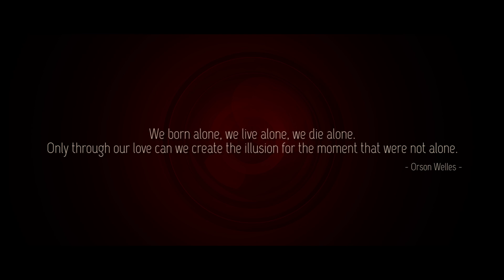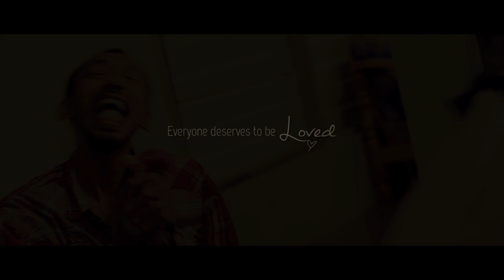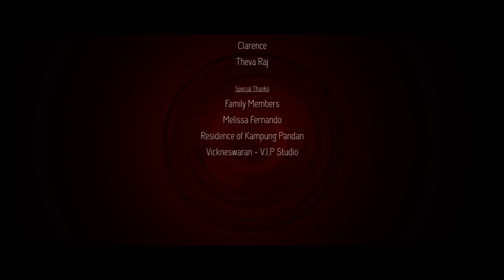INNOCENCE OF LOVE